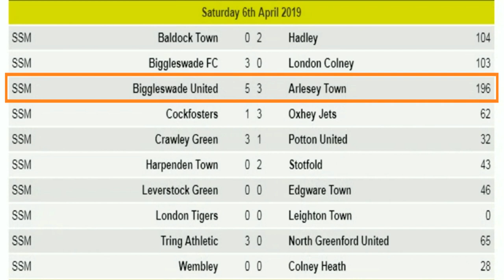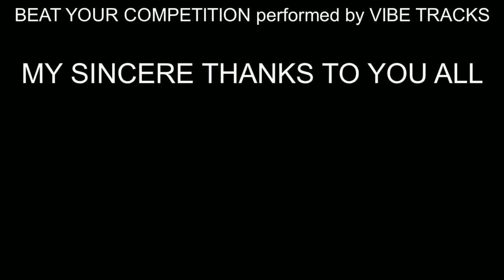BIGGLESWADE FC V ARLESEY TOWN 06.APRIL.2019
When the two sides last met it was 1-1, but for ex united keeper Robbie Ponting, United could have added another 3 or 4. Well again there were chances galore for the 196 crowd on Mascot Day, this time they were taken, and so we had 8 goals for everyone inside to see.